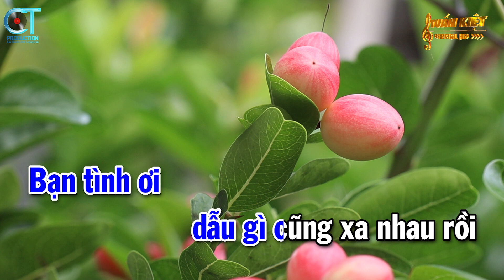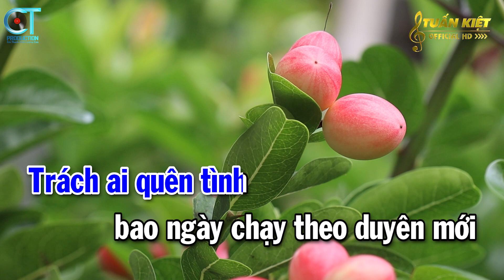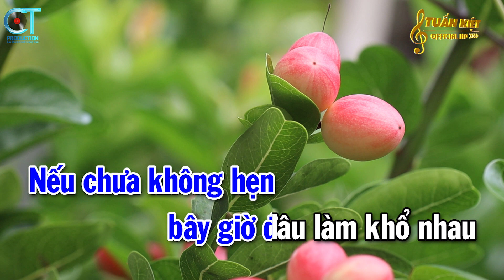Karaoke Trách Ai Vô Tình Tone Nam ( Em ) Nhạc Sống Beat Mới || Karaoke Tuấn Kiệt